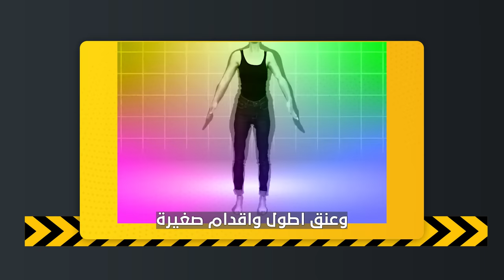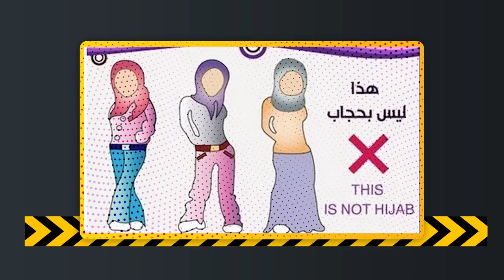ما وراء كواليس باربي